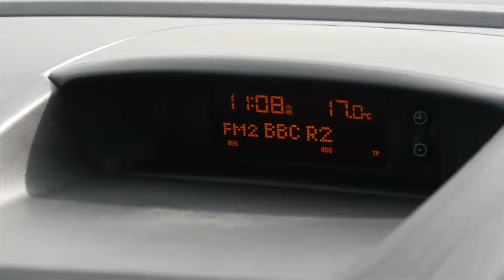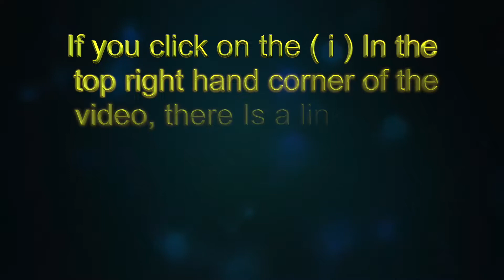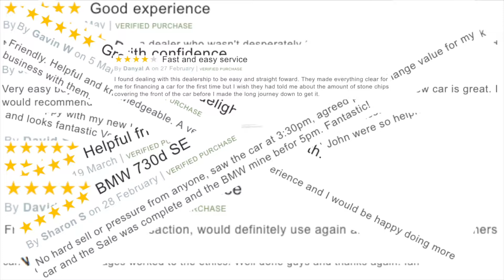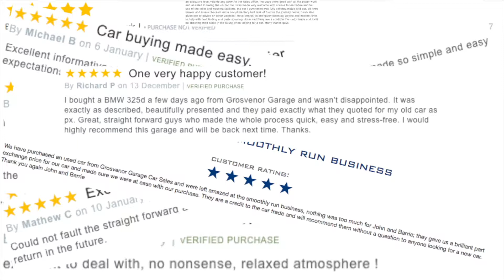Vauxhall Meriva Website Trailer Video